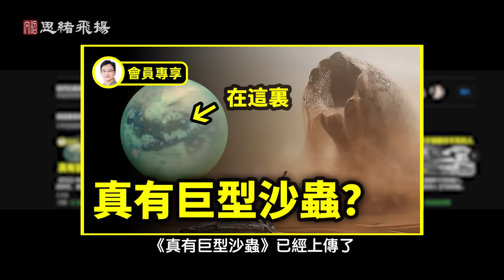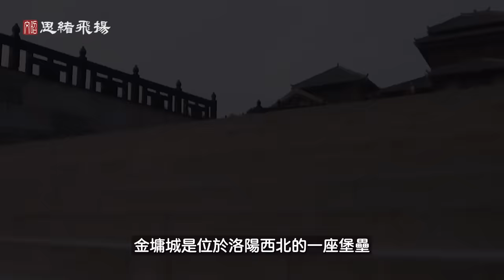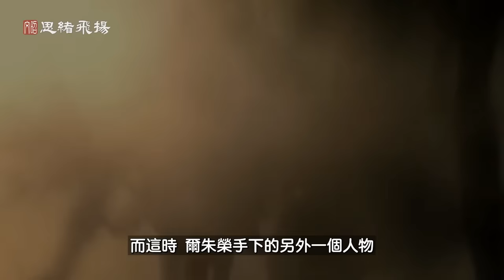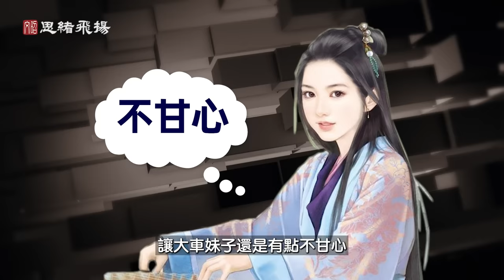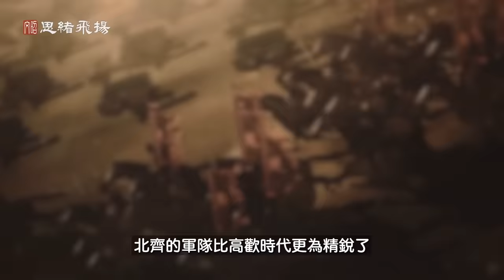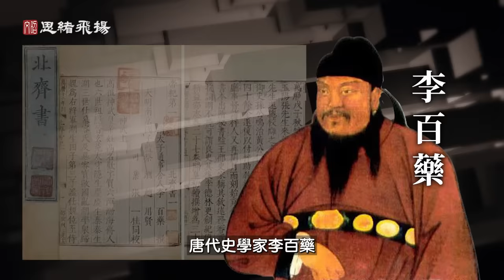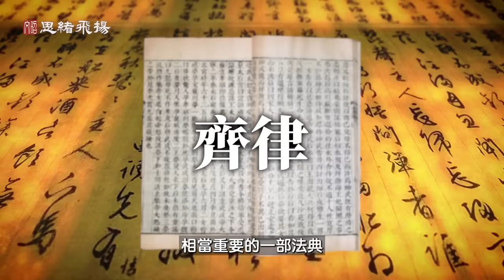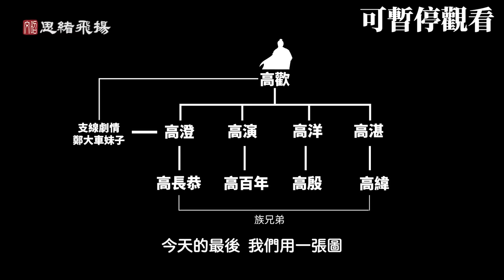5000來年最瘋魔的禽獸王朝，家族中只有一個正常人；都是難以啟齒的故事【文昭思緒飛揚253期】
南北朝時期一個短命王朝，雖然短命，但皇帝們個個瘋魔，花樣百出。唯一正常的皇室主將，一心保我河山，卻活得很苦，很艱難。。。